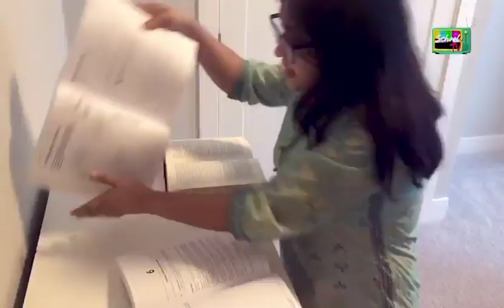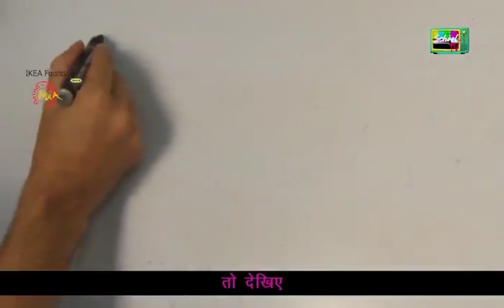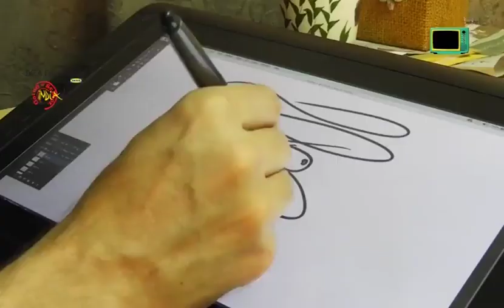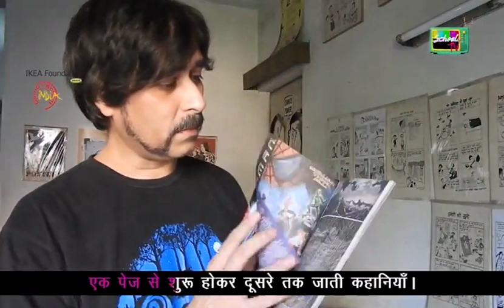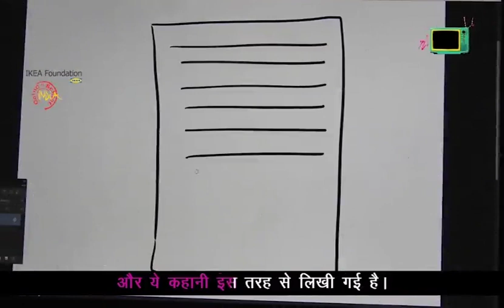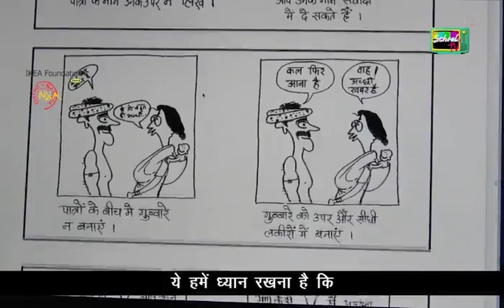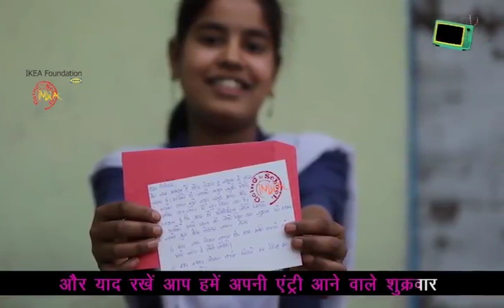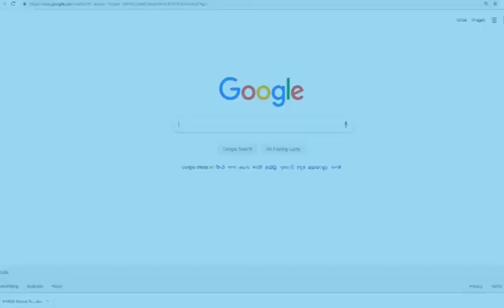Episode 149 of Class 9th to 10th Telecasted on 12th Aug 2020